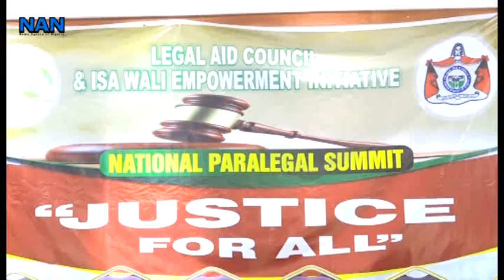Justice for All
The Legal Aid Council of Nigeria (LAC) and Isa Wali Empowerment Initiative (IWEI) call for practical solutions for sustainable legal empowerment and access to justice at the first National Paralegal Event, themed: "Justice for All.